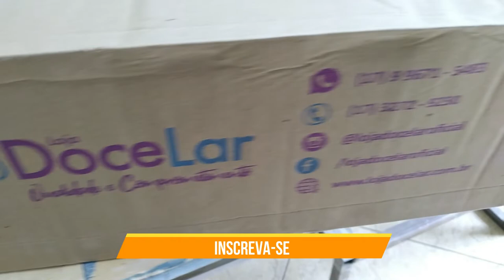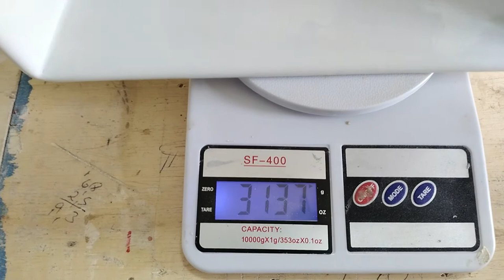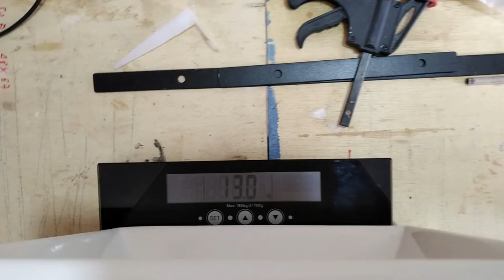COMO INSTALAR PIA NO BANHEIRO MOTORHOME | Bagheera ep 36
Neste vídeo trazemos a possibilidade de vocês colocarem uma pia leve no banheiro do motorhome